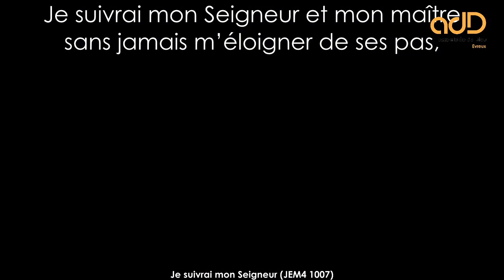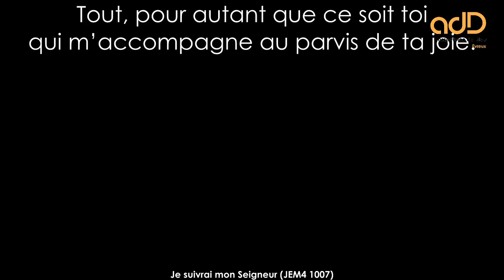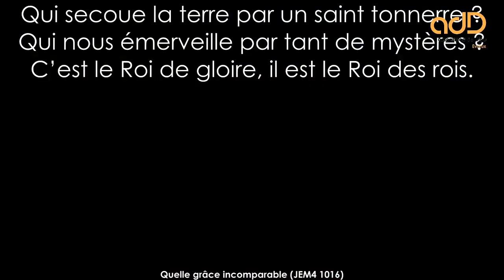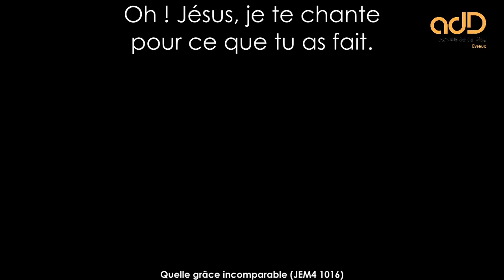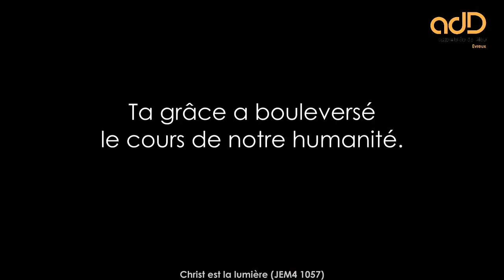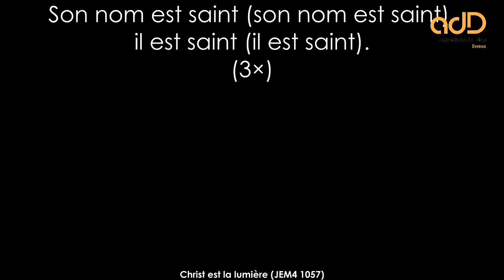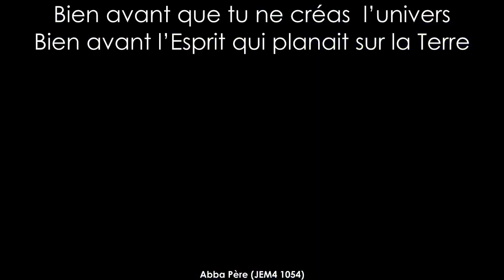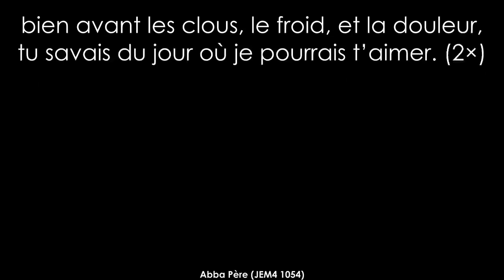Replay | "Tu es perdu, Jésus veux te sauver" | Patrice Trules |Enregistré 15/03/20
Chantez et écoutez le message de l'évangile avec nous ! avec le pasteur Patrice Trules